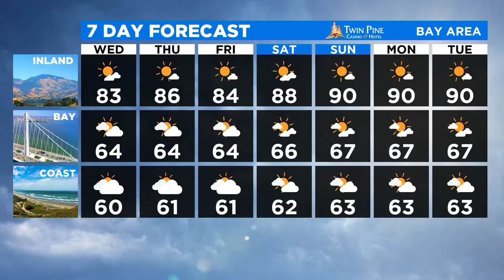Drist mary wx